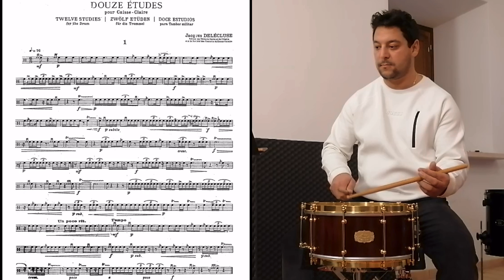Etude No. 1, Douze Etudes by JACQUES DELÉCLUSE - Performer Fabrizio Bartolini